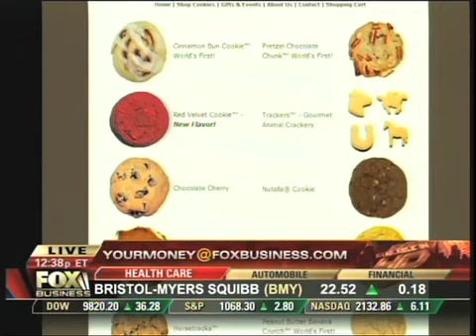Scott Gerber on FOX Business Channel's "Your Questions, Your Money"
Entrepreneur Magazine's Young Entrepreneur columnist answers viewer questions and offers tips, tricks and advice to aspiring entrepreneurs.